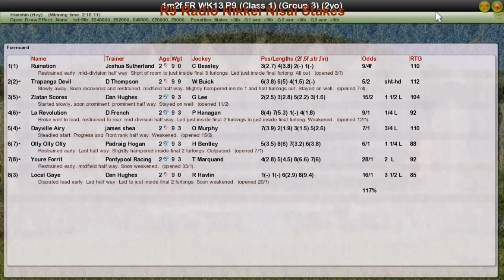FR WK13 R9 Radio Nikkei Nisai Stakes